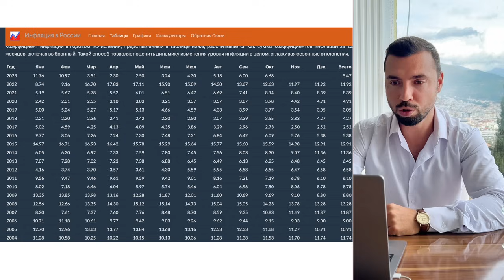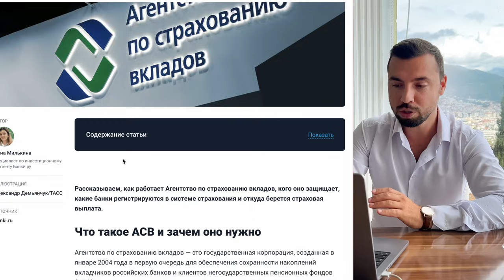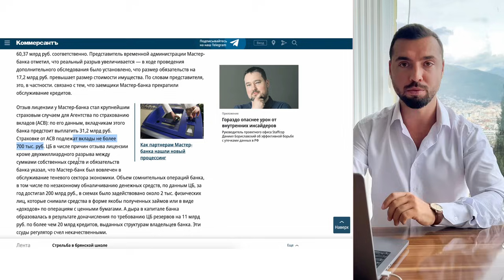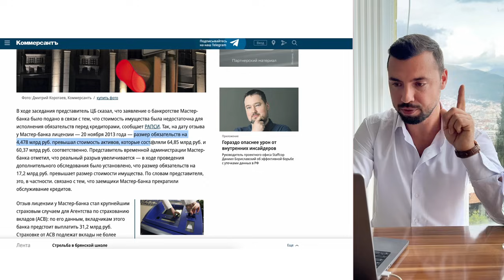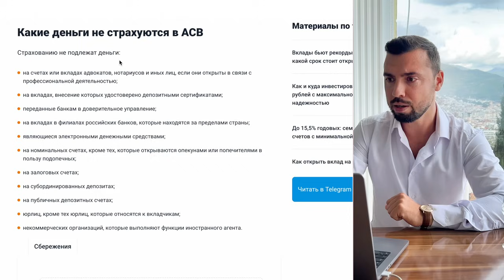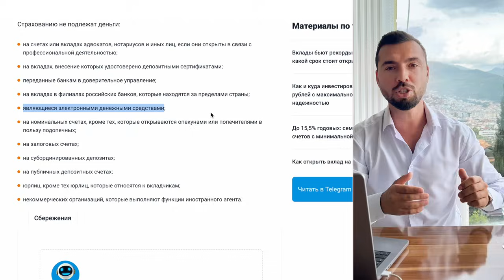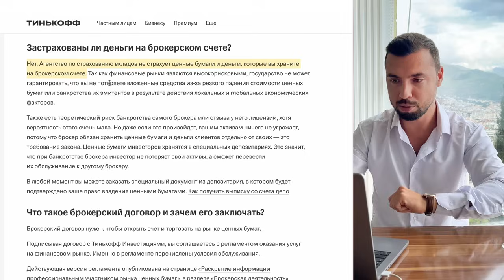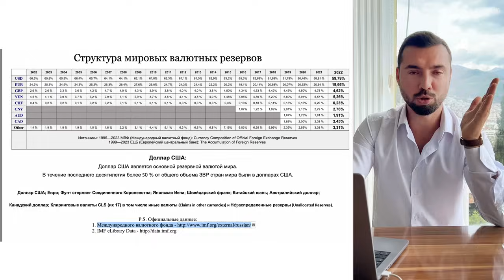Накопительные счета ОПАСНЫ. Что Скрывают Банки?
📌 Описание видео:
В этом видео мы разберём накопительные счета и вклады в банке, а также ответим на вопросы: Стоит ли хранить деньги в банке, как обойти и обезопасить свои деньги от инфляции, в чём лучше хранить свои деньги и куда лучше инвестировать.